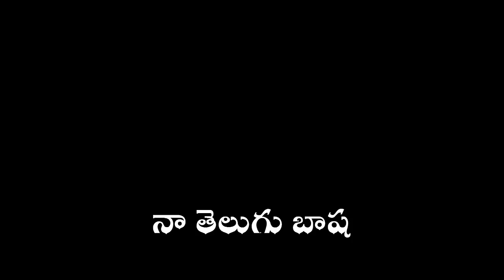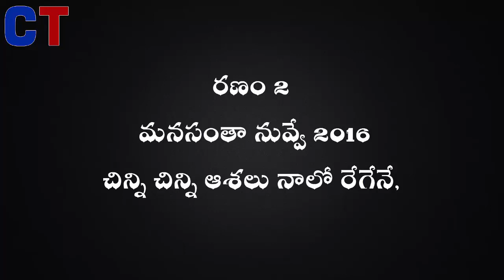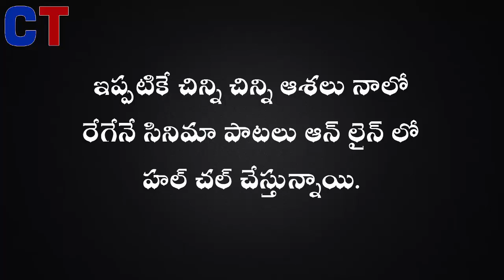Raprock Shakeel Received Best Music Director Award - CinemaThopu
Editing by Sudhakar K Naidu